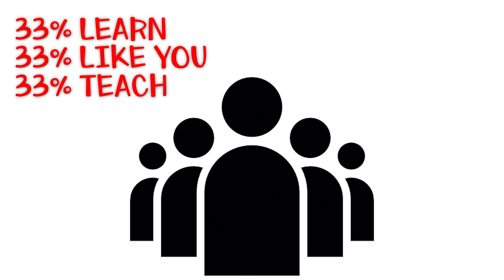Group Study Tips | Pros & Cons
Have you tried the Group Study? Does it work for you, or do you always end up wasting time?
In this video, I will share the techniques of properly using group study as a tool that will improve your learning experience.
I will also tell you how you can effectively make a group that studies together rather than wastes time gossiping about friends.
If you already study in a group, you will learn to make it more useful.
And if you don’t, you will learn its advantages!

📖 My Book on Amazon

👨‍⚕️ Who am I:
I'm Dr. Abbas Ali, an orthopedic Surgeon, and National Faculty in India. I make videos about medicine, technology, productivity and lifestyle. I also have am Instagram page which you can follow me on.